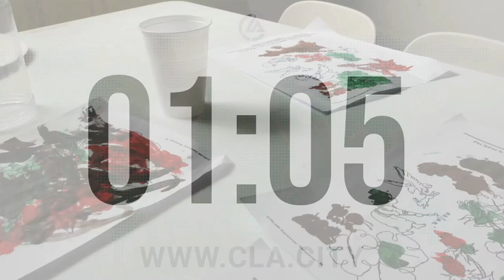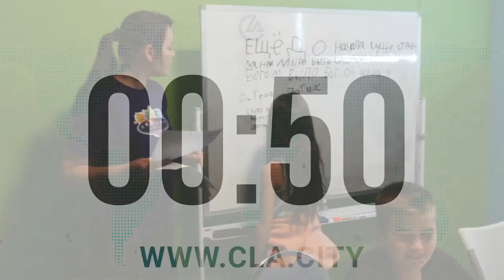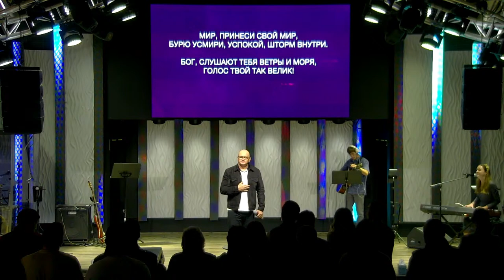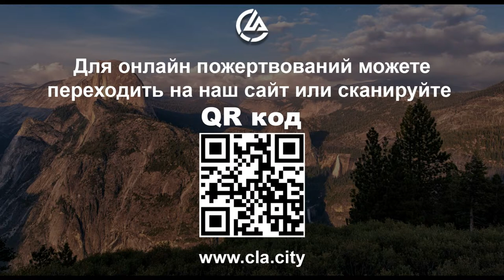PAVEL ABRAMOV MARCH 17/2024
🙏 What to Expect:

Heartwarming Worship
Inspiring Message
Community Fellowship

📍 Location: 5853 Laurel Canyon Blvd Valley Village, CA 91607 United States

🌐 For more information about CLA Church, our events, and how you can get involved, visit our

Thank you for being a part of our community. Here's to a blessed and joy-filled 2024! 🌟